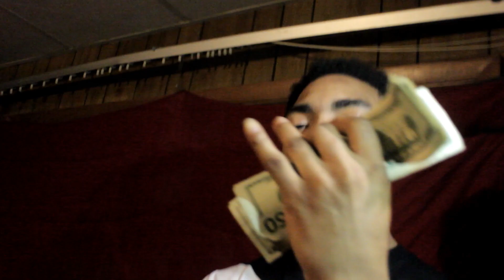Rarri El Chopo - Trappin All Day (Official Video)